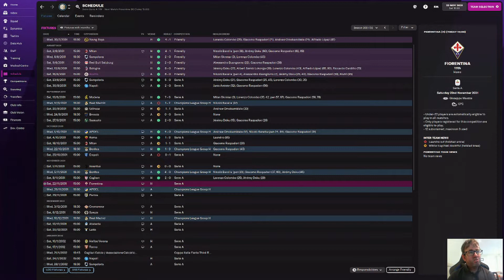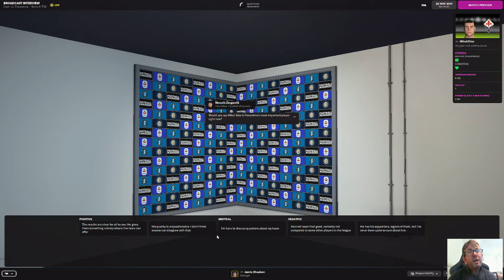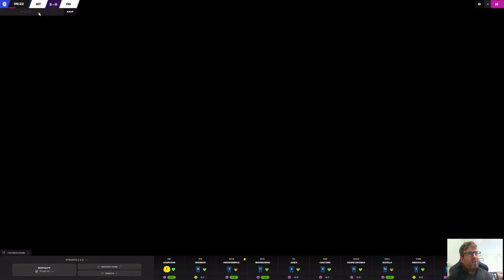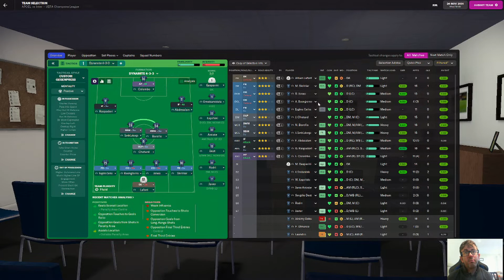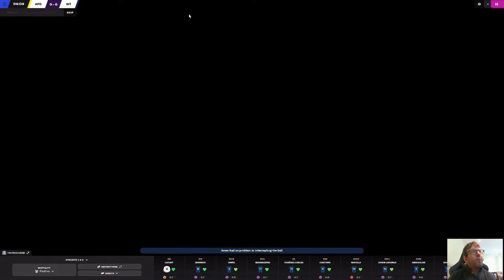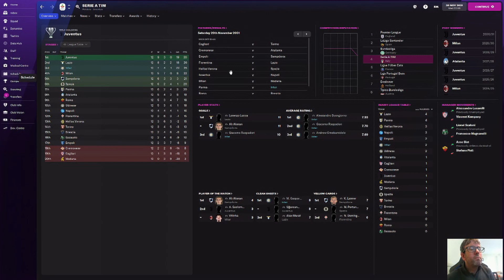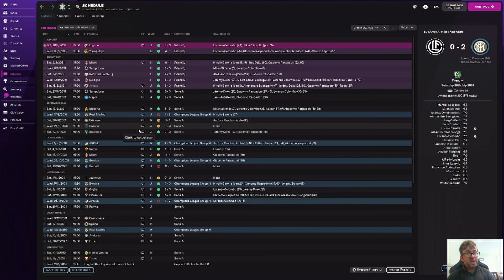FIORENTINA AND APOEL | CLUB 6 EPISODE 14 | THE PILGRIMAGE FM22 | FOOTBALL MANAGER 2022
Managing Inter Milan, we're on the latest leg of a journeyman series from the National League North to the World Cup Final. Can we restore this fallen giant to the top of the Italian and European game?